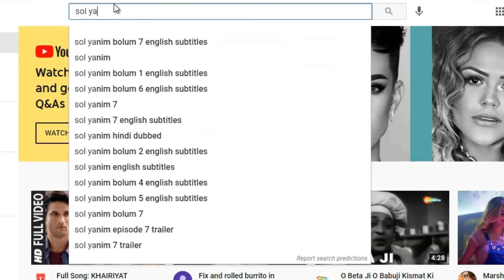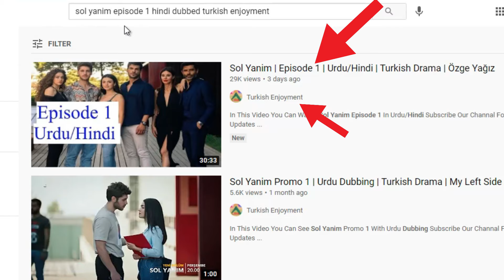Sol Yanim in Hindi Episode 1 Uploaded | My Left Side Episode 1 Hindi Dubbed on Youtube | Ozge Yagiz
Sol Yanim Episode 1 in hindi dubbed or Sol Yanim in hindi dubbed Episode 1 is now available on YouTube. My Left Side Episode 1 Hindi Dubbed now on Youtube. This video "Sol Yanim in Hindi Episode 1 Uploaded | My Left Side Episode 1 Hindi Dubbed on Youtube | Ozge Yagiz" gives the information about the OZGE YAGIZ famous turkish drama Sol Yanim in Hindi Dubbed Episode 1 of My Left Side.